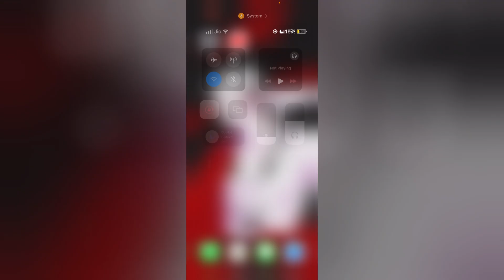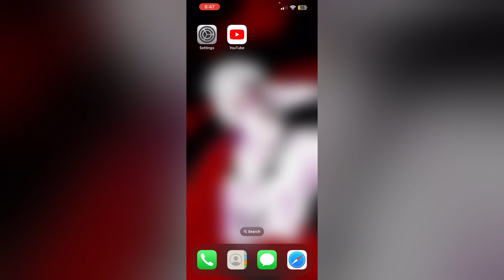How To Fix Youtube TV App Not Working On iPhone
Having trouble with the YouTube TV app on your iPhone? Our tutorial offers solutions such as checking for app updates, verifying your network settings, and reinstalling the app. Follow our guide to resolve issues and enjoy your favorite shows and channels seamlessly.